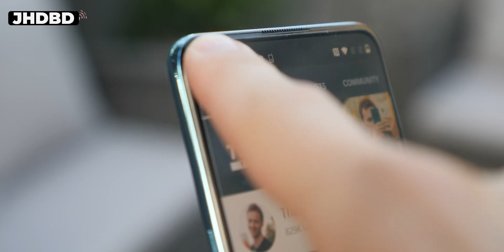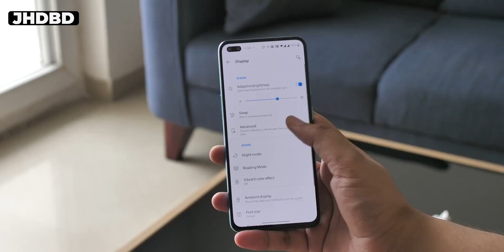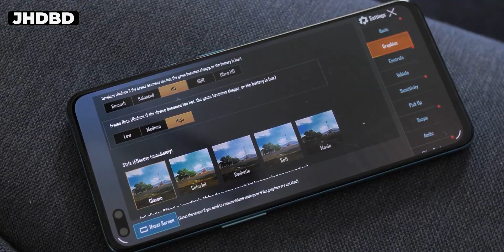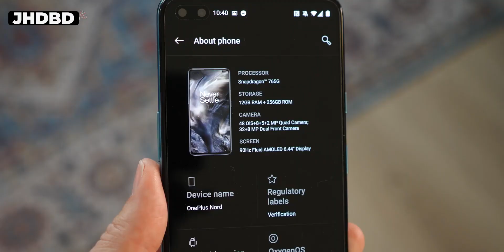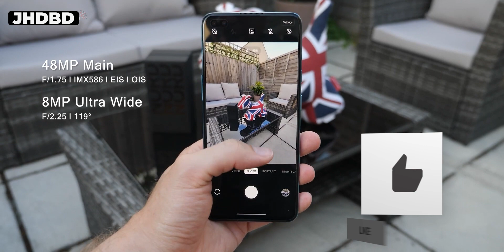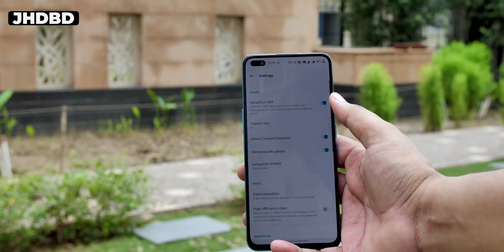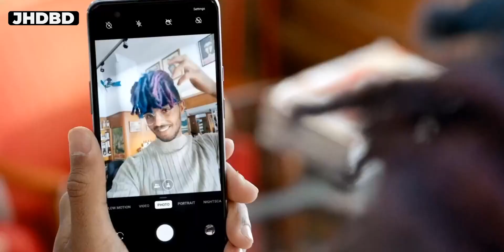OnePlus Nord Full Details Review in Bangla | Oneplus Nord Official Price in Bangladesh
OnePlus Nord Bangla Specification Review - ওয়ানপ্লাস নর্ড বাংলা রিভিউ
Oneplus Nord Official Price in Bangladesh - ওয়ানপ্লাস নর্ড ফোনের দাম
OnePlus Nord Full Details Specifications Review in Bangla
Oneplus Nord Details Camera Review in bangla

*Price/মূল্য: Oneplus nord 8/128gb 35000/=
. OnePlus Nord 12/256gb 37000/=
. price can differ.

Credit:TheTechChap & BEEBOM